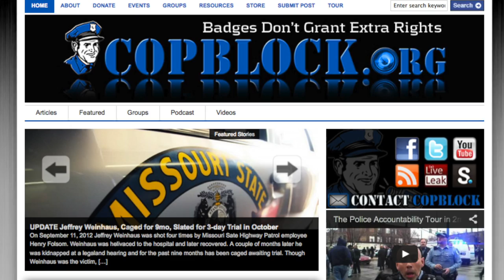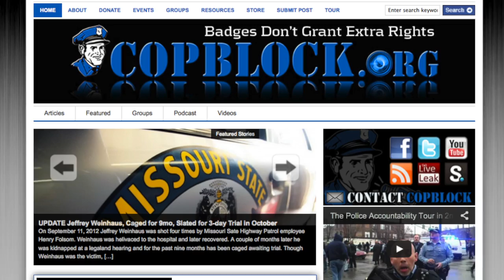A Growing Movement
This video is presents excerpts from the 20-minute "A Growing Movement" presentation by Jacob Crawford & Pete Eyre on Aug. 17th, 2013 at the 2nd Annual Police Accountability Summit hosted by the Peaceful Streets Project.

[POLICE ACCOUNTABILITY TOUR STOPS]
- Austin, Texas Aug 15-20
- New York City, New York Aug 21-25
- Cape Town, South Africa Aug 26-Oct 10
- Oakland, California Oct 11-19
- Denver, Colorado Oct 20-26
- Detroit, Michigan Oct 27-Nov 01
- Chicago, Illinois Nov 02-10
- Atlanta, Georgia Nov 11-17
- New Orleans, Louisiana Nov 18-24